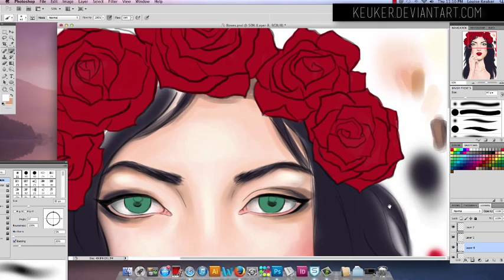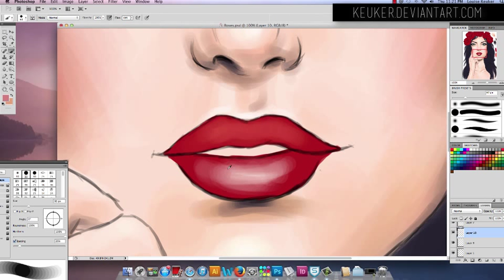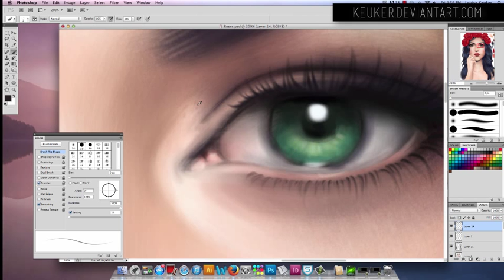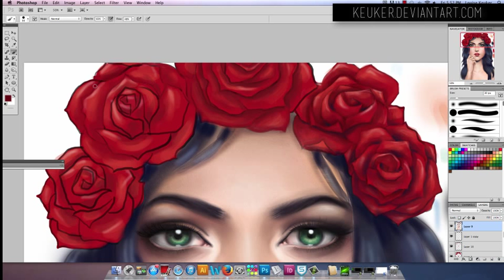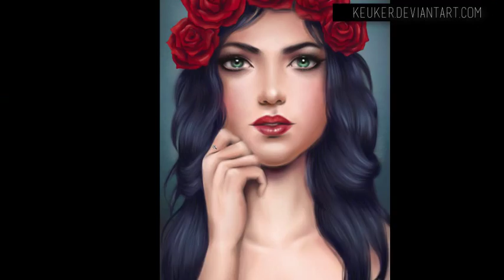Digital Painting Time Lapse | Louise Keuker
Time lapse of a digital portrait I painted in Photoshop CS5 - Inspired by Brian Viveros's Paintings.

Time taken: 6ish hours.
Tools: Wacom Bamboo Tablet, Photoshop CS5, Camtasia (Recording/video editing)